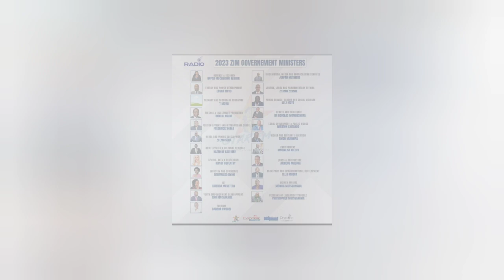ED Mnangagwa shows VP Chiwenga & Zimbos middle finger